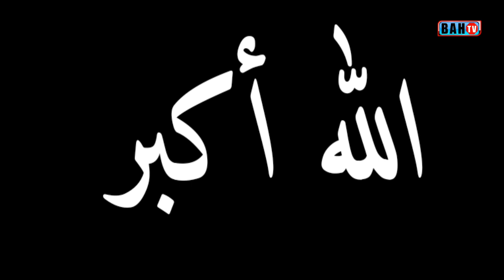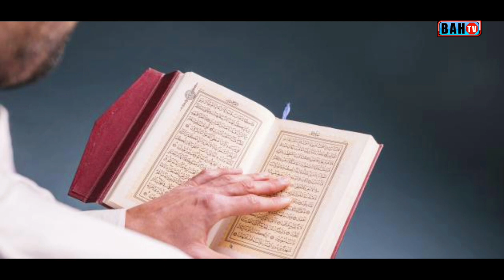ay wah you doye waar 🚯